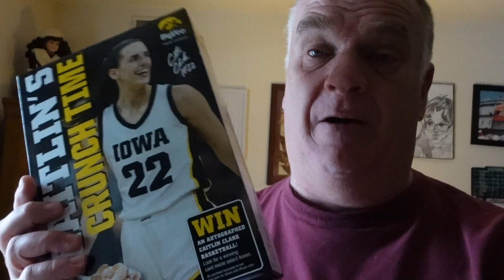Plans And Shoutout #2801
Talking about plans and issues of the day. Also a shoutout.                                Checkout Clinton Iowa Trashbusters YouTube channel.